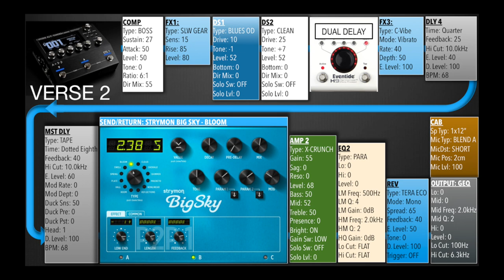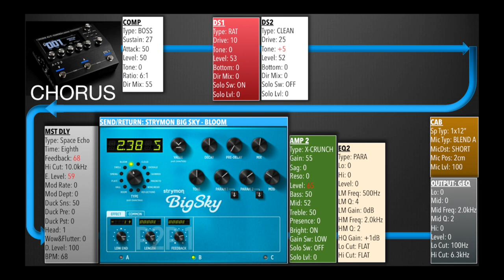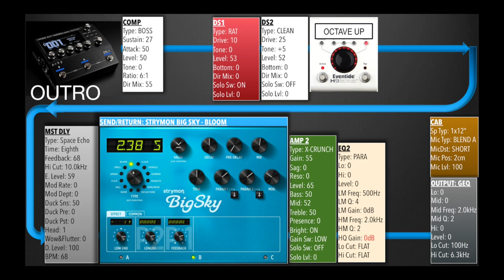Way Maker | Leeland [Guitar Tab + GT1000 Patch Info]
Electric Guitar Play Through of "Way Maker" by Leeland.

NOW WITH TABS!!!

This video is in the key of D.  The original is in E.

0:00   Play through w/ TABS
7:27   Boss GT1000 Patch Information for each section of the song

GEAR USED:
Tom Anderson Raven w/ J Trem
Peterson StroboStomp HD Tuner
Analog Endeavors Aux Switch (Switch through patches)
Boss GT1000 Core (FX/OD/Amp/Delays/Cabs)
Eventide H9 (Dual Delay/Phaser/Octave)
Strymon Big Sky (Reverb)
Pinstripe MISO Line Isolator